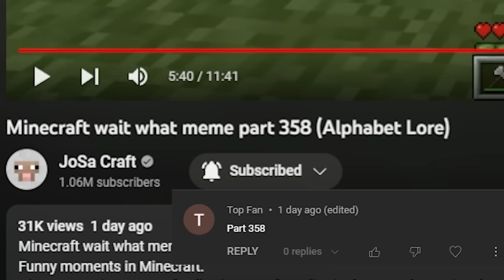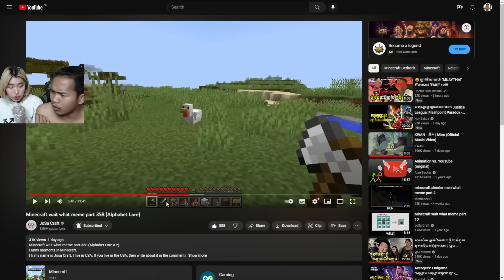ផ្ទះគ្រោះថ្នាក់ ក្នុងMinecraft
ផ្ទះគ្រោះថ្នាក់ ក្នុងMinecraft | Minecraft wait what meme part 358
Video From: @JoSaCraft

ដើម្បីនិយាយគ្នាលេងទាក់ទងនឹង Clash of Clans និងអ្វីថ្មីៗពីខ្ញុំមុនគេ

គាំទ្រដង្ហើមខ្ញុំ: ABA: 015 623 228 (SUM SARUN)

ពាក្យស្លោករបស់ខ្ញុំគឺ
"អ្នកញញឹម ខ្ញុំសប្បាយចិត្ត"